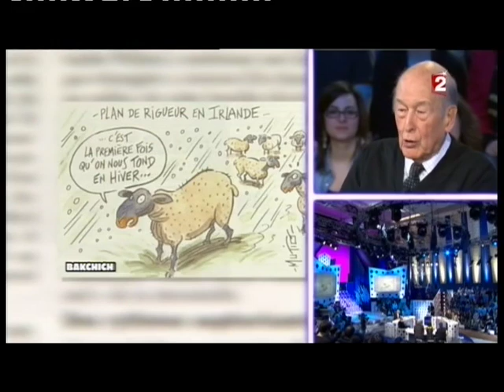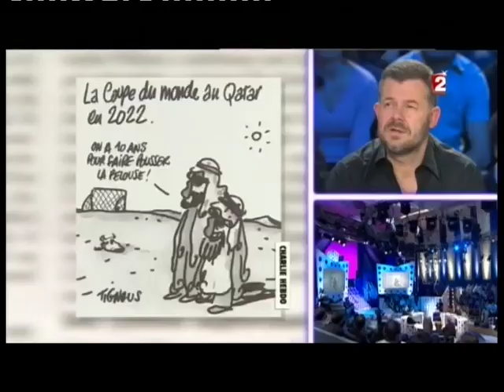Valéry Giscard d'Estaing - On n’est pas couché 18 décembre 2010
Valéry Giscard d'Estaing
Livre "La victoire de la Grande Armée"
18 décembre 2010
Laurent Ruquier avec Eric Zemmour et Eric Naulleau
France 2